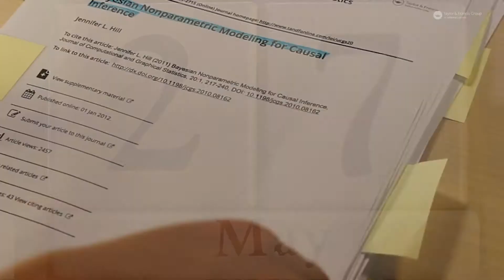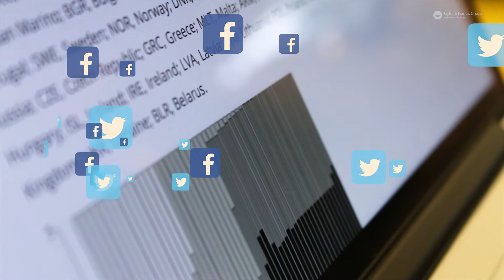STEM heroes: Bias in Eurovision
Discover the story of this statistics hero article and how we supported the authors in their research impact success.  Write your own hero article